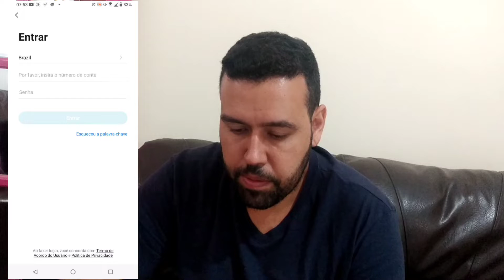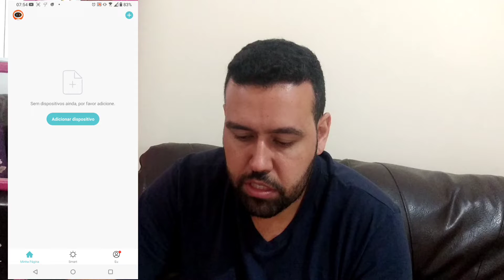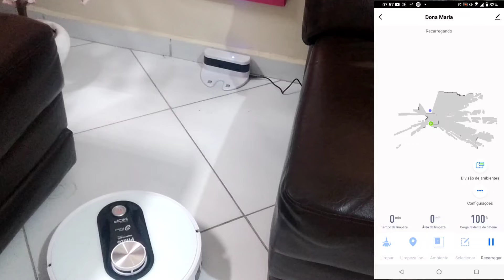Primeiro uso do Robô aspirador Philco PAS19B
Fala pessoal,

Nesse vídeo deixo algumas dicas de como usar o robô aspirador Philco PAS19B pela primeira vez.